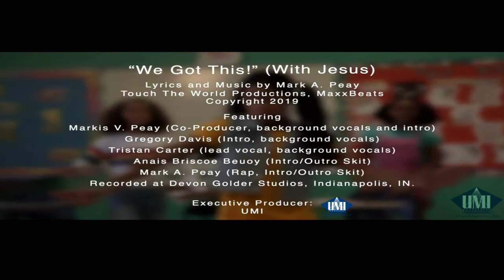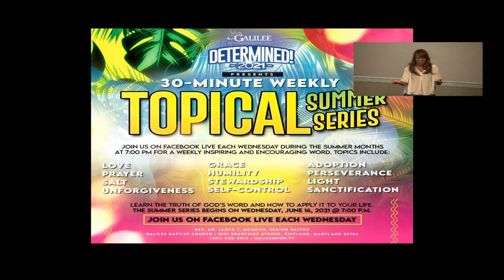Sunday Service 7/18/21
Challenging Circumstances